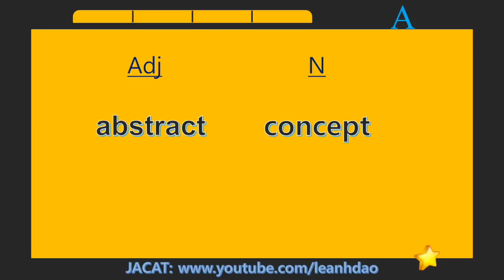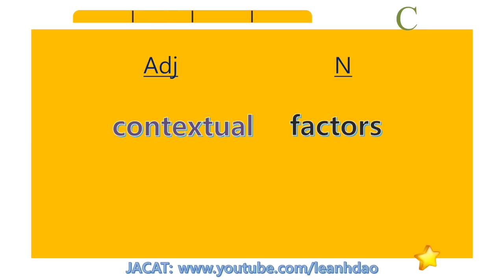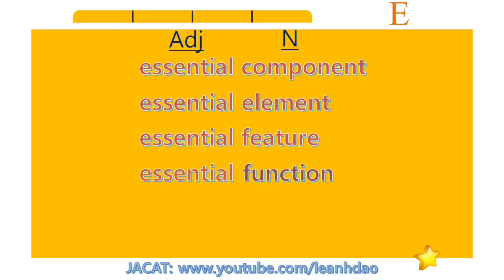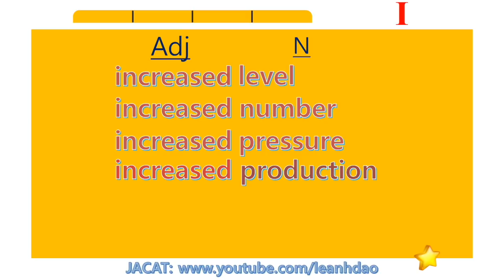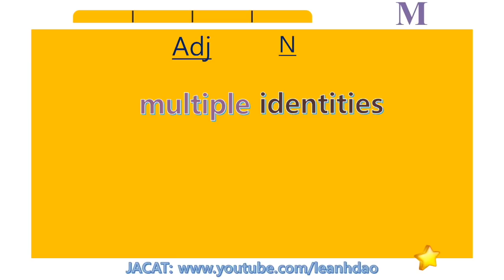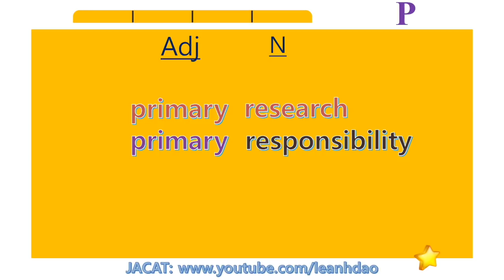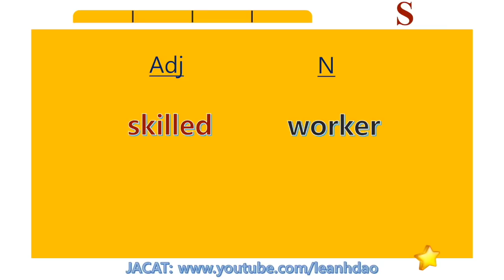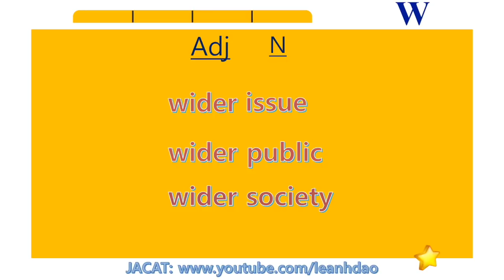2469 PTE Academic Collocation List Part 1: Adjective and Noun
PTE Academic Collocation List: Part 1: Adjective + Noun: 1173 words
- PTE Academic reading fill with the blanks collocation words
- Build vocabulary for a top PTE/IELTS score
- Pro writing aid

JaCat
Le Anh Dao